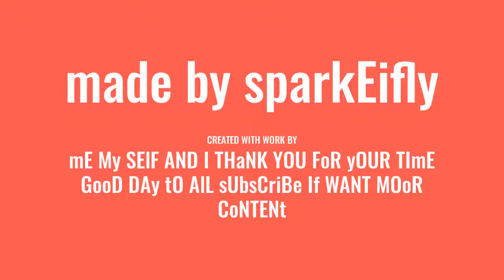national butterfly day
youll like this video if you like butterflys